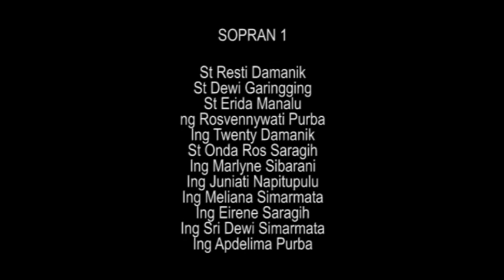MARBUAH | VIRTUAL CHOIR WANITA GKPS CILILITAN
Persembahan pujian seksi wanita GKPS Cililitan dalam rangka Pesta Seksi Inang GKPS Tahun 2021
Dengan judul : MARBUAH